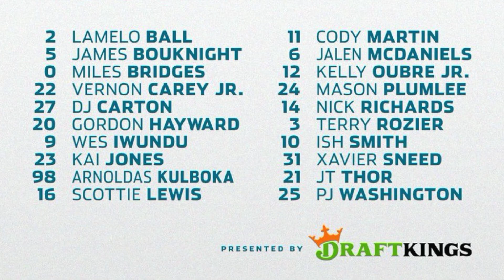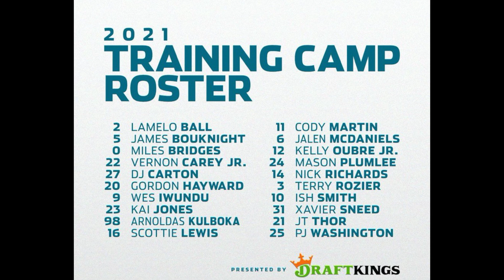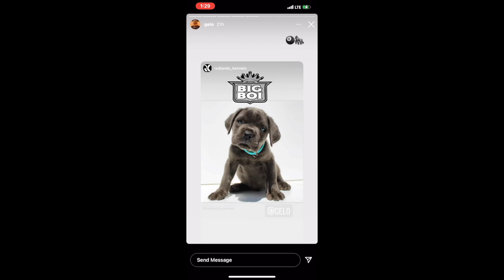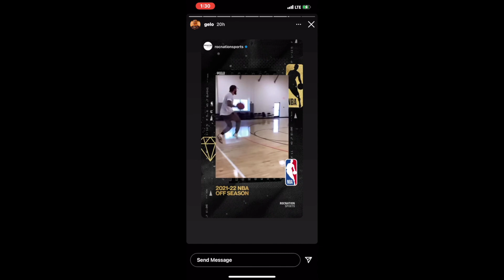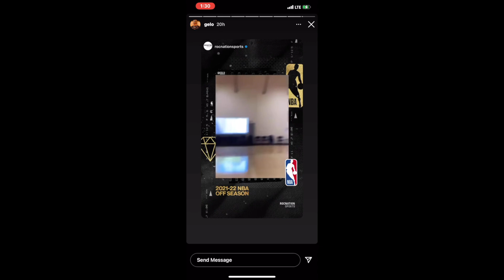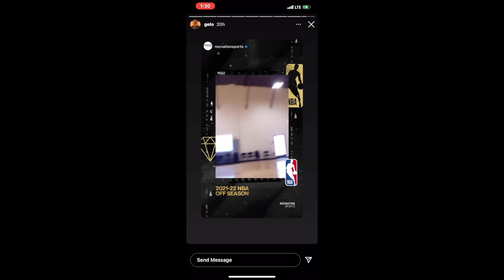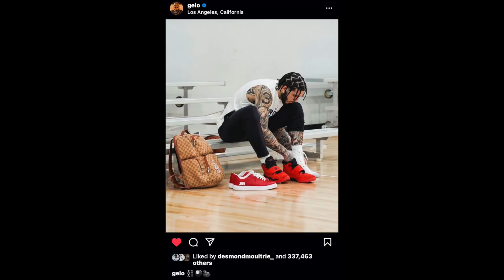*BREAKING* LIANGELO BALL GETS *CUT* FROM THE CHARLOTTE HORNETS! NOT ON THE TRAINING CAMP ROSTER....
LiAngelo Ball Gets *CUT* From The Charlotte Hornets Team As He Didn't Make The Official Hornets Training Camp Roster! This Is My Full Reaction To This Sad News :/